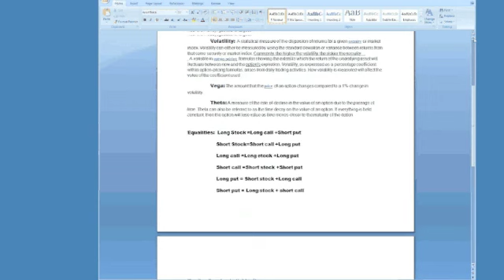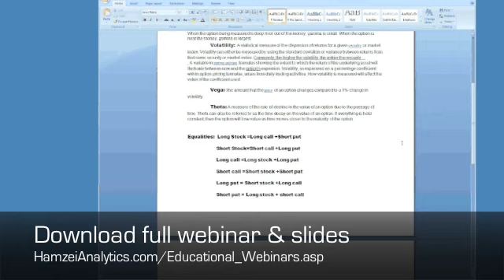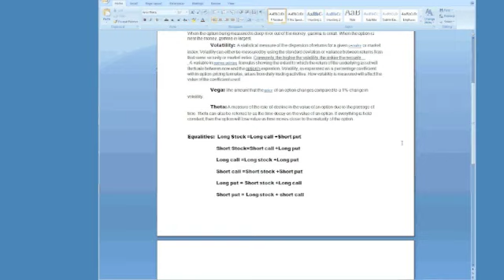Equality Synethics | Trade Options Like a DPM Webinars with The Admiral (0.4)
- Who better to learn options trading from than one of the biggest and best traders to have ever traded on the CBOE floor? The Admiral is a 27-yr veteran of CBOE as with 5 years as a major DPM with a $800 Mil trading book. DPM stands for Designated Primary Market Maker.

In this webinar series, The Admiral will start off by going over the basics. During this first webinar, The Admiral touched on topics such as the volatility component of options, options an stock equalities, and synthetics.

ABOUT "THE ADMIRAL"

The featured speaker, whom we affectionately call "The Admiral," was a Designated Primary Market Maker (DPM) on the floor of the CBOE for five years. Although we're not using his real name (so don't ask!) suffice it to say that we consider him to be one of the most knowledgeable option traders on the planet. As a floor trader in the '80s and '90s he did the opening options rotation for 5-25 stocks the old-fashioned open outcry way—meaning he opened each option strike price for each of these stocks within the first 30 minutes of trading, both calls and puts.

That meant he had to price more than 500 option strikes, plus as a market maker he traded and kept the markets current. As a DPM, technology brought forth auto-quoting of option series, but pricing of those quotes remained his responsibility. Trading 1 million shares of stocks and 50,000 options contracts was a normal day for him. In 27 years at CBOE, he has traded through the crash of '87, the smaller crash of '90 and the tech bubble in 2000. He has traded three-digit volatility and seen every possible market environment imaginable. So, if you're going to learn options, it might as well be from the very best.